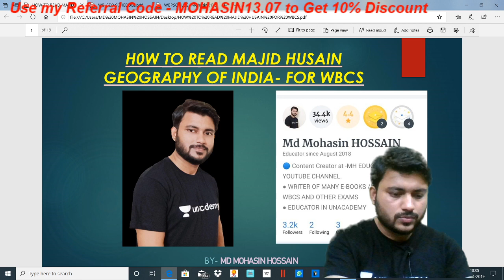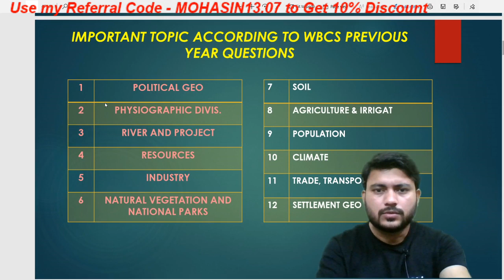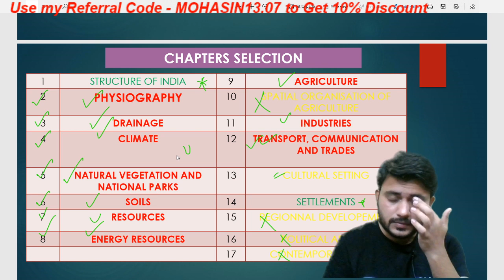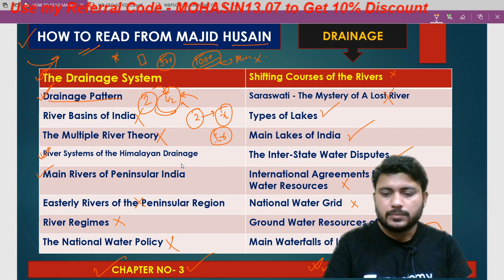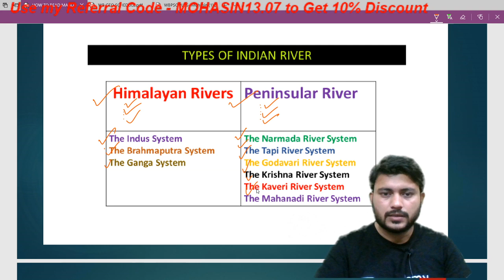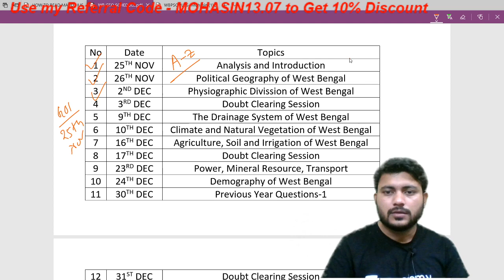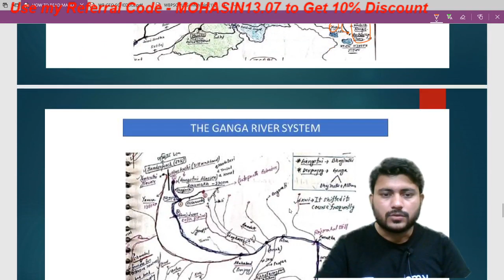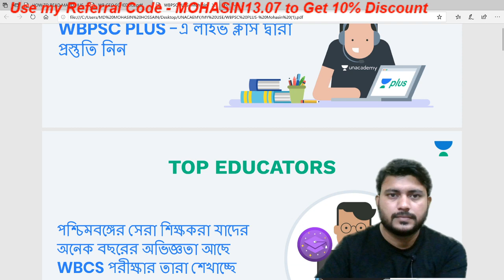Geography | How to Read Majid Hussain for WBCS Examination | WBCS 2020 | WBPSC | MD Mohasin Hossain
In this session Md. Mohasin Hossain is going to discuss about How to Read Majid Hussain for WBCS Examination which is very important topic for WBCS 2020 aspirants.

Unacademy Plus Subscription Benefits:
1. Learn from your favorite teacher
2. Dedicated DOUBT sessions
3. One Subscription, Unlimited Access
4. Real-time interaction with Teachers
5. You can ask doubts in the live class
6. Download the videos & watch offline